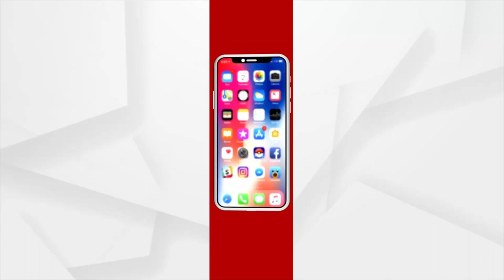ମହାପଞ୍ଚାୟତ : ବିତରଣ ଝଟକା | 17 Oct 2021 | Argus News